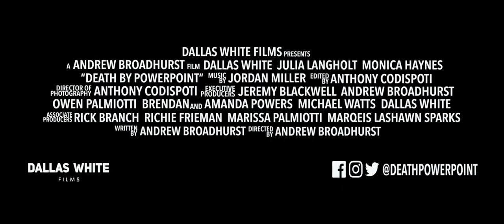Death by PowerPoint (2020) Official Trailer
Written & Directed by Andrew Broadhurst
Starring Dallas White, Julia Langholt, Monica Haynes
Executive Producers: Andrew Broadhurst, Dallas White, Owen Palmiotti, Brendan & Amanda Powers, Jeremy Blackwell, Michael Watts
Associate Producers: Rick Kelvin Branch, Marissa Palmiotti, Richie Frieman, Marqeis LaShawn Sparks